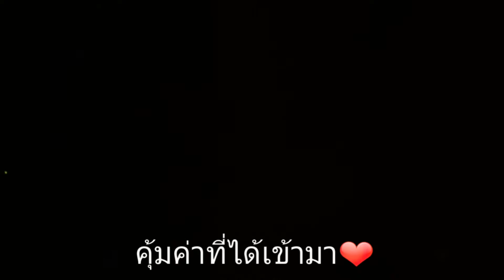DISNEYLAND TOKYO PART 7